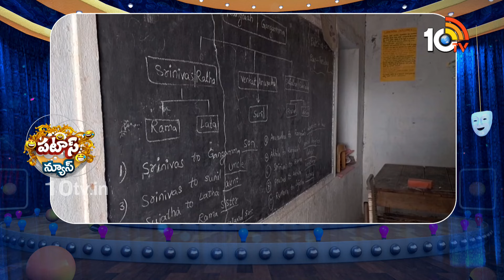Teacher Jajala Srinivas transfer | Mancherial | Patas News | సార్ ఎక్కడ ఉంటే మేము అక్కడే! | 10TV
►For Latest Updates Follow Our WhatsApp Channel

10TV is one of the Largest Content producing Telugu News Channel in Telugu States. Its one of the leaders in the production and broadcasting of un-biased and comprehensive news.
10TV offers round the clock coverage of latest breaking news and unique mix of news bulletins, current affairs and Entertainment programmes.
10TV Youtube Channel offers Latest News from Telugu States, Politics, Entertainment, Health, Sports Lifestyle, Devotional, National News, International News and lot more.!

హాయ్,
10టీవీ యూట్యూబ్ చానల్‌కి స్వాగతం. 10టీవీలో ప్రసారమయ్యే కథనాలతో పాటు ఆసక్తికరమైన మరెన్నో అంశాలను 10టీవీ యూట్యూబ్ చానల్లో మీకు అందిస్తాం. మా వీడియోలలో మీకు నచ్చిన వాటిని మాకు తెలియజేయండి. అలాంటి మరిన్ని కథనాలను మీకు అందించేందుకు ప్రయత్నిస్తాం. నచ్చిన వీడియోలను మరింత మందికి షేర్ చేయండి. చానల్‌ను సబ్‌స్క్రైబ్ చేయడం మరిచిపోకండి. ధన్యవాదములు.!